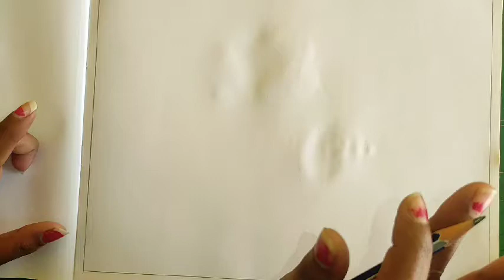VSDPS Art & Craft Class - 5th